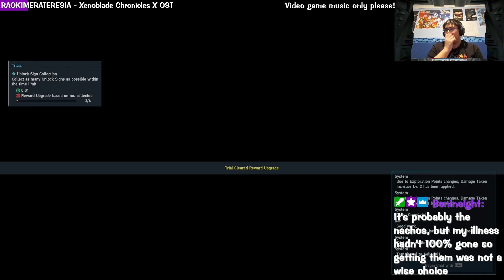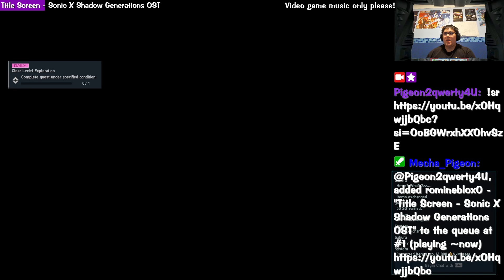Stream Archive: Phantasy Star Online 2 (29/10/2024)